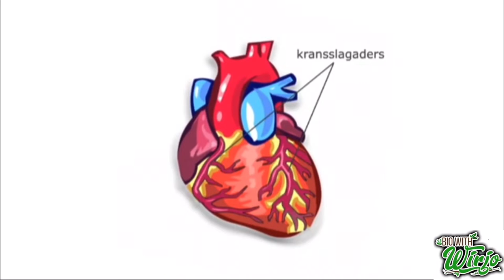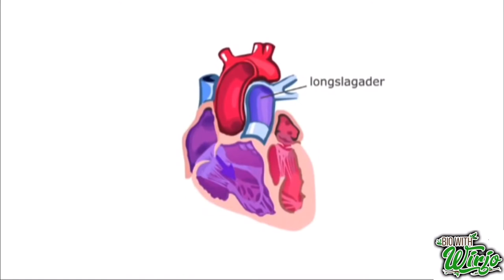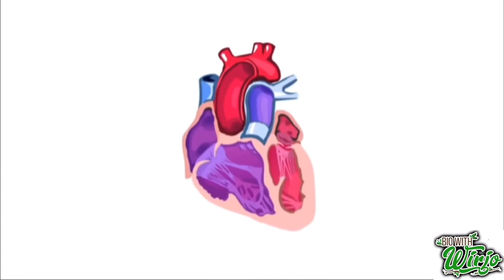De bouw en werking van het hart | Bio with Wirjo!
Gemaakt voor de Surinaamse jongeren op VOJ niveau.
Ook mogen andere mensen van verschillende leeftijden hun kennis verrijken hiermee.

HET HART
Het hart is een holle spier. Zo groot als je vuist en klopt in rust tussen de 60 en 80 keer per minuut. Als de zuurstofbehoefte van het lichaam toeneemt, bijvoorbeeld omdat iemand gaat fietsen of rennen dan kan de hartslagfrequentie toenemen tot 200 slagen per minuut. Als regel kan je aanhouden dat de maximale hartslag van een individu 220 minus de leeftijd is.

Het hart ligt iets links van het midden in uw borstkas, achter uw ribben. Het hart is een spier, ongeveer zo groot als een vuist. Het hart is een zeer sterke pomp, hij pompt 4 tot 5 liter bloed rond per minuut. Per dag is dit ongeveer 7.000 liter, dat is een tankwagen vol. De belangrijkste elementen van het hart zijn: de linker en rechter boezems, de linker en rechter hartkamers en de vier hartkleppen.

De boezems vangen het bloed op uit uw lichaam. De linkerboezem ontvangt zuurstofrijk bloed uit de longen. De rechterboezem ontvangt zuurstofarm bloed uit de rest van het lichaam. Zodra ze gevuld zijn pompen ze het bloed door naar de hartkamers. De linkerhartkamer heeft de belangrijkste taak. Deze hartkamer pompt, onder een enorme kracht, het bloed het hele lichaam rond. De rechterkamer pompt bloed naar de longen. Het hart trekt samen en ontspant daarna weer. Door deze beweging ontstaat de kracht die nodig is om het bloed het hele lichaam door te pompen. De pompbeweging noemen we de hartslag of het kloppen van het hart. U kunt aan uw pols uw hartslag voelen (uw hart voelen kloppen). Hoe groter en sterker de hartspier is, hoe minder vaak hij samentrekt en ontspant om het bloed door het lichaam te pompen.

Het hart heeft 4 hartkleppen. De hartkleppen zorgen ervoor dat het bloed maar één richting op kan stromen. Bij elke hartslag sluiten en openen de kleppen beurtelings een keer. De bloedsomloop zorgt ervoor dat het bloed efficiënt door het lichaam wordt gepompt. Slagaders vervoeren zuurstof en voedingsstoffen van het hart naar de rest van het lichaam. Slagaders staan bij elke hartslag behoorlijk onder druk. Hun dikke, elastische wand vangt de druk op. Het hart heeft zelf ook zuurstof en voedingsstoffen nodig. Heel veel zelfs. Al die stoffen krijgt het hart via de kransslagaders. Kransslagaders zijn speciale slagaders, die als een krans rondom het hart liggen. De aders vervoeren het bloed naar het hart terug. Dit bloed bevat vooral koolstofdioxide en afvalstoffen en weinig zuurstof.